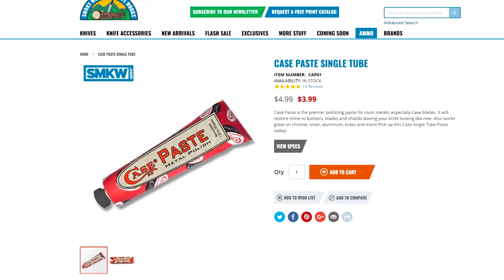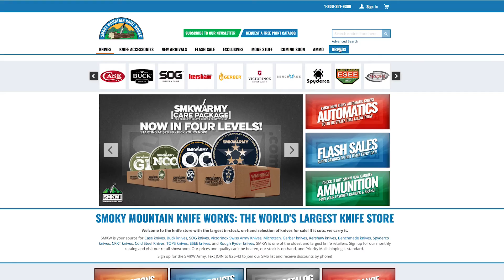Guys Talk Knives: Get on our Case! (S2 Ep 91)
Join Jason, Andy, Swaggs, and special guest from Case Knives, Maury Ford as they dive into some great new knives from Case and talk about the 130th Anniversary of Case! You won't want to miss it.

Featured:

Case Tribal Lock Christmas Wise Men
Item Number: CA10588 - $122.99

Case Red Synthetic Sod Buster Chrome Vanadium Blades
Item Number: CA26786 - $39.99

Free Case 130th Anniversary Knife Pack/Display Case with any $100 Case Purchase while supplies last.

Ring that bell, so you never miss an episode. Please rate and review ths show for us there!